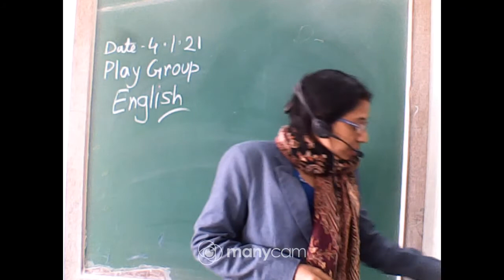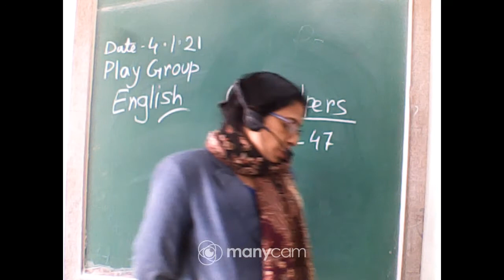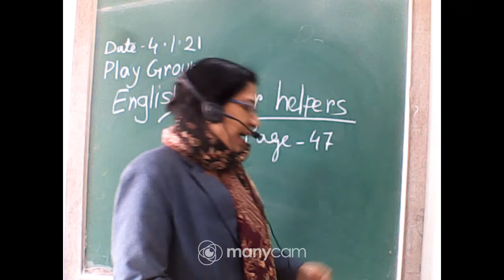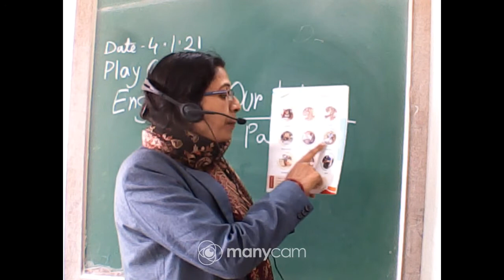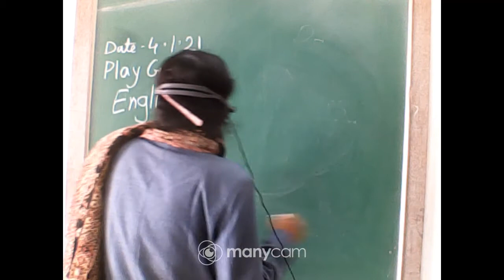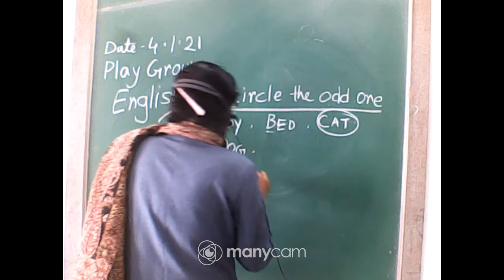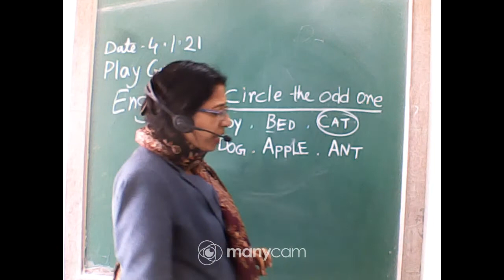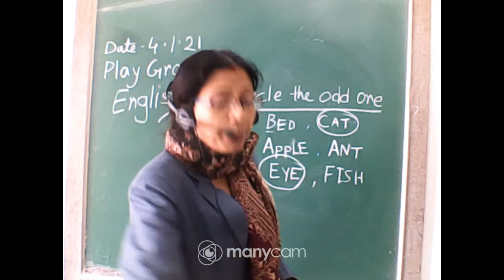CLASS: PLAY GROUP ENGLISH LIVE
CLASS: PLAY GROUP
SUBJECT: ENGLISH
SUBJECT: SWAGATA GHOSH